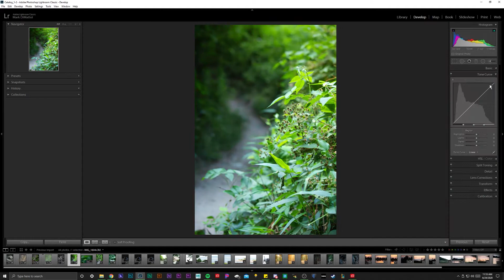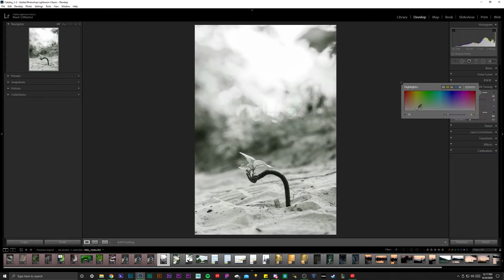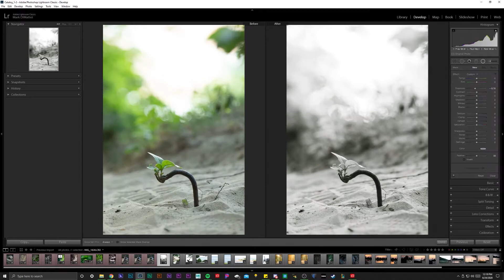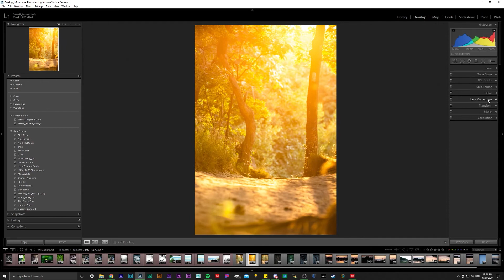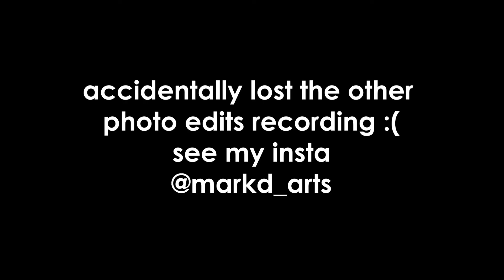FAST PHOTOGRAPHY EDITING (Time Lapse) - Sunken Meadow State Park 2020 Photography Editing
Watch me edit landscape photography from a New York State Park hiking trail in Sunken Meadow Woods

Software - Adobe Lightroom